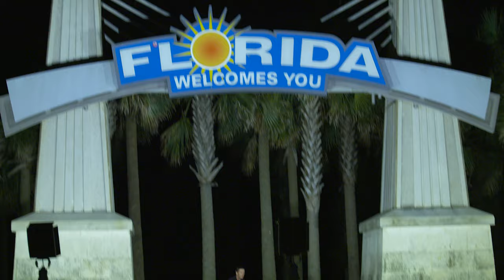100 DEADLY SKILLS - THE TV SHOW TRAILER!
100 Deadly Skills Episode One premieres BLACK FRIDAY! You do not want to miss this kick ass series! The most badass men in America showing you their favorite ass whooping skills. Streaming on Warrior Poet Society Network! WPSN Channel available on iOS, AppleTV, Roku, Andriod, Android TV, Amazon Fire.